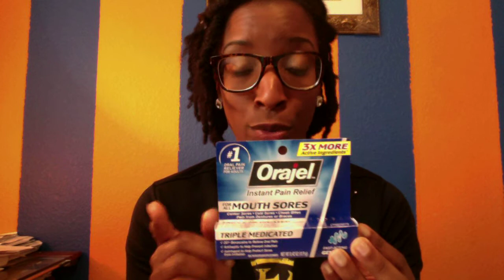Invisalign Journey (before the alignment trays)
Ok guys. This is my first video blog ever and I decided to take you all with me on my Invisalign journey.

Yes, I know I said "bracelets" instead of "braces" at one point, but like I said I am not editing.

Toodles!!
Go Gators!!!